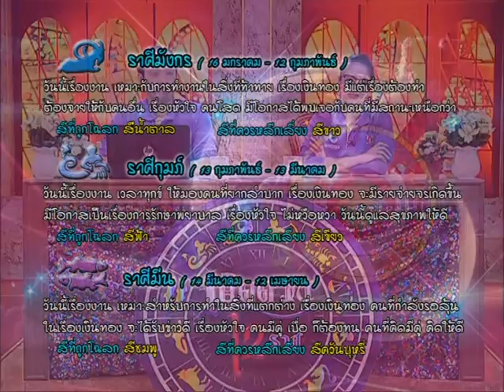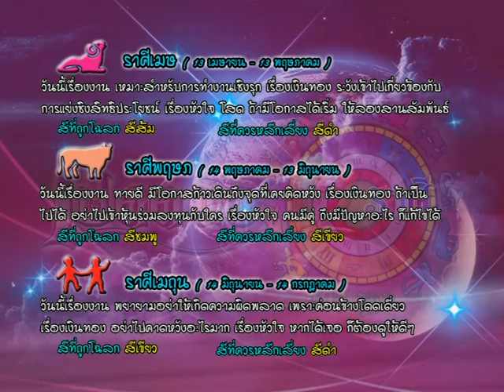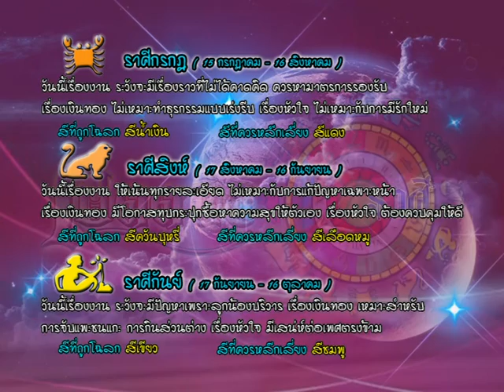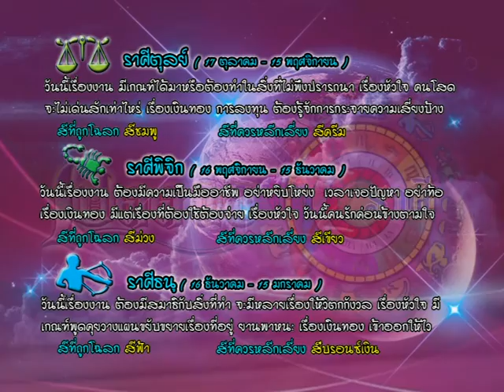รายการเปิดดวง 12 ราศี | 15/03/59 | EP 3/4